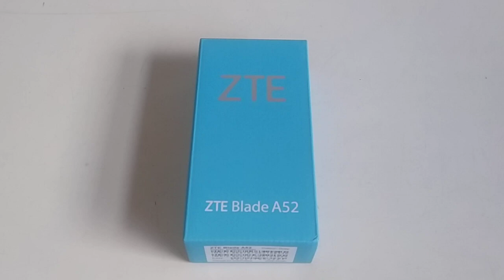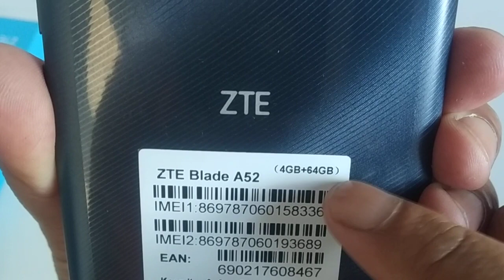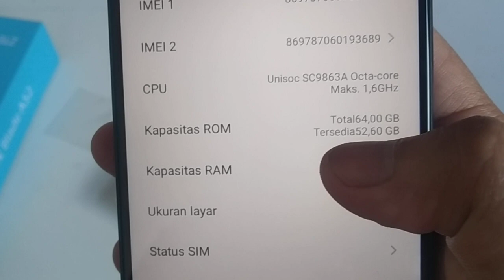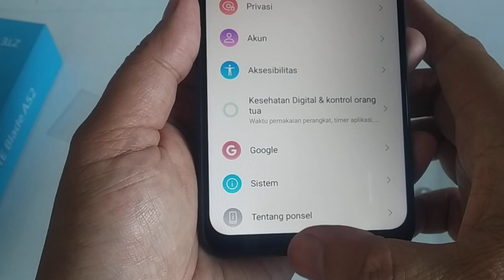"Review smartphone baru ZTE Blade A52 4/64" Smartphone harga 1Juta 50 Ribu tapi Keren banget